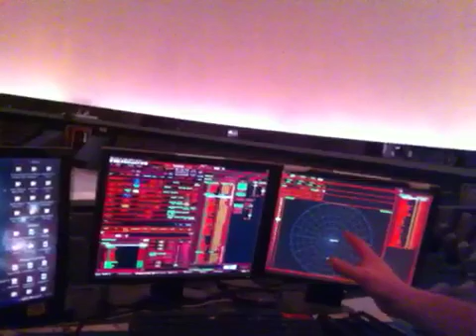iVardensphere Star Theatre Show Preparation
Here I am with Frank, the projectionist at the Margaret Ziegler Star Theatre, preparing the AV iVardensphere performance in the giant domed room.

The show will feature ambient and rhythmic synthesis all the way to classic iVardensphere grooves.

The performance will be on Saturday, April 14th at the Telus World of Science.